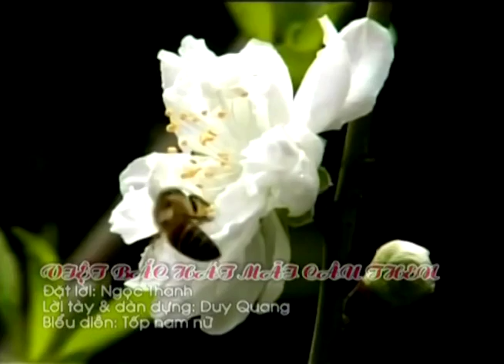Dân ca Tày | Lời then dâng Bác